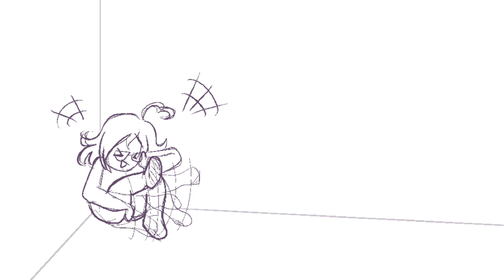Two practice animations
Since I want all animations I'm proud of to be archived on this channel; I decided to put two of them into one video :)
Also wanted an excuse to play around with a voice effect I kept seeing
Music in the background is from Animal Crossing